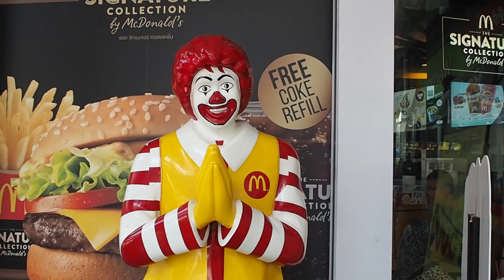4 Days in Bangkok! | chinaphilidoll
Hey Everyone!

Leave a comment too! I'd love to talk to you guys! ^^

Blogposts here:
Day 1: